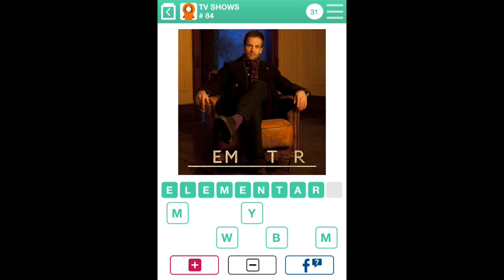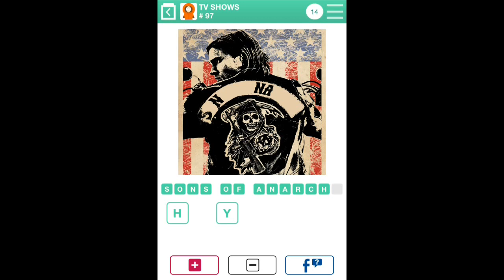100 Pics Quiz - TV Shows 76-100 Answers